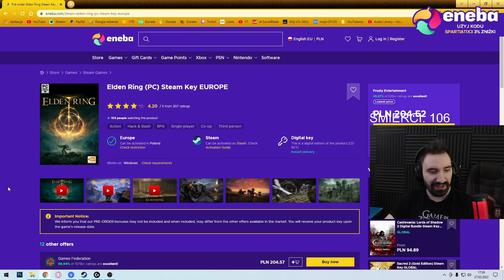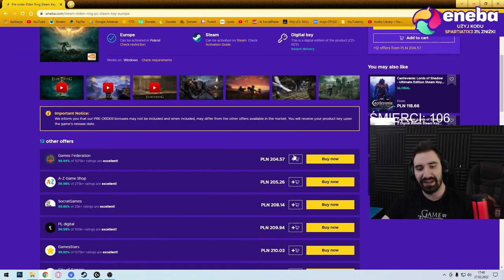SAMIRA NA URF! JEJ SKILLE NIE MAJĄ CD XD *1 VS 5 NA GIGA IZI*